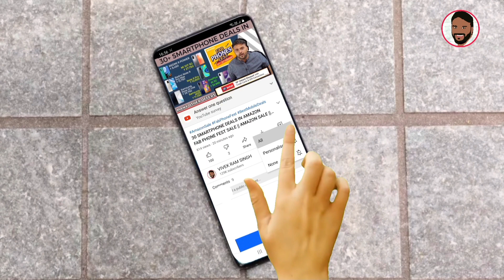SAMSUNG GALAXY A53 5G - INDIA LAUNCH SOON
नमस्ते ‌दोस्तों, TECHNO VEXER के नए विडीयों में आपका स्वागत है, दोस्तों Samsung Galaxy A53 5G के बारे में जानना है तो ये विडीयों अंत तक देखें |

Friends You also  can follow me on:
दोस्तों यहां आप मुझे फाॅलो भी कर सकते हैं:

धन्यवाद